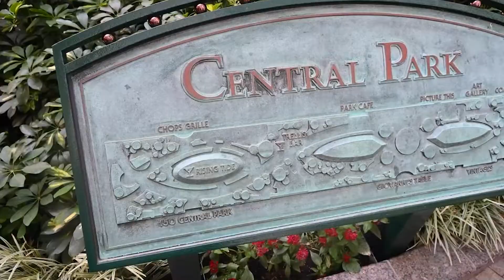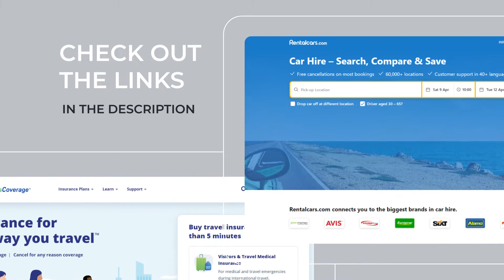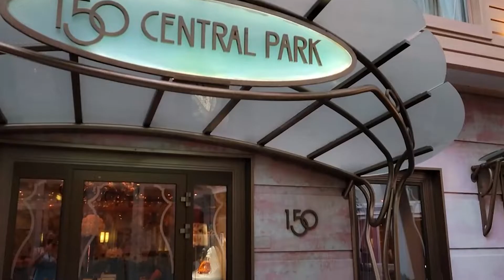Allure Of the Seas Ship Tour | Royal Caribbean Cruises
If you have any concerns about content being shared in this video or would like credit, please do not hesitate to reach out to .

With the best cruise entertainment onboard, a world-class dining experience, and deck-defying discoveries,  Allure of the Seas offers a one-of-a-kind experience. This ship, owned and operated by Royal Caribbean International, has the potential to bring adventure and thrill to new heights.